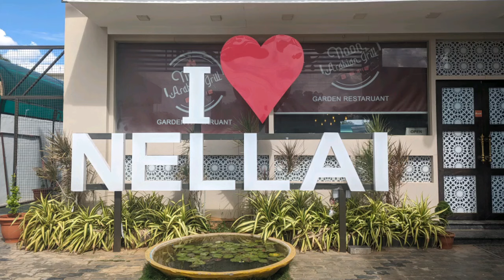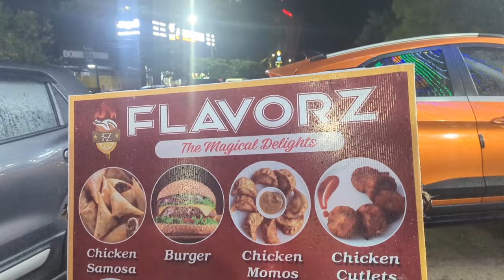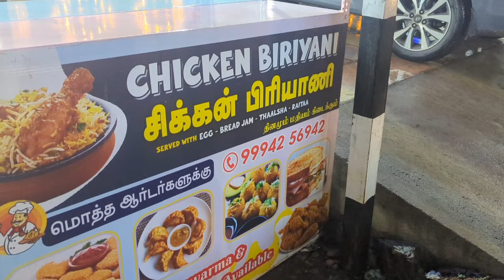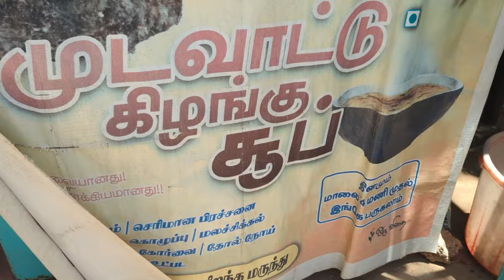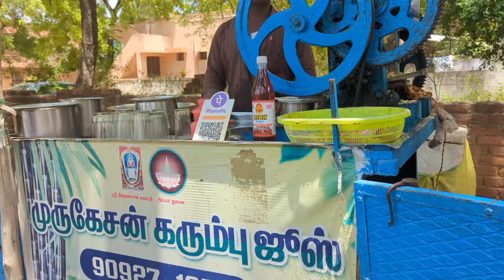சொந்த ஊரில் நான் ரொம்ப பிசி / Relaxed & Busy casual vlog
If anybody interest please support 🙏

Bishop Sargent School  for the Intellectually disabled children.
Palayamkottai,
Tirunelveli -627002
Nearly 200 special need children are there
If you are in Tirunelveli or anywhere in the world
Call Correspondent or Headmistress and visit once.
Yearly 12 thousand
One day expense for food( breakfast,lunch,dinner) Rs 9000-15, 000
One serve - Breakfast - Rs 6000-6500
Lunch -Rs 8000-16,000
Dinner-Rs 6500- 7,500
For providing dress per child -Rs 1000.

Contact - Samuel Koil Pillai
Correspondent

C. Thilagavathi
Principal
For Bank details contact Correspondent or  Principal

If you like the content please do support it.